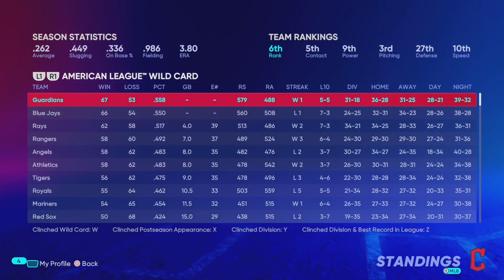MASSIVE MOVES AT THE TRADE DEADLINE! | MLB the Show 22 Cleveland Guardians Franchise | Ep 42 [S3]